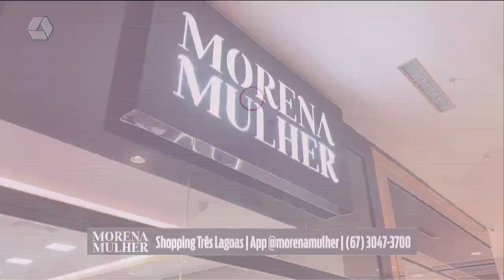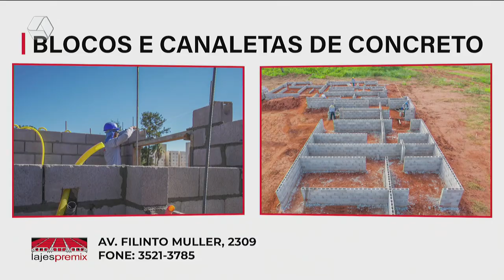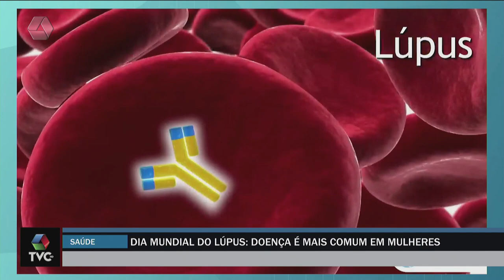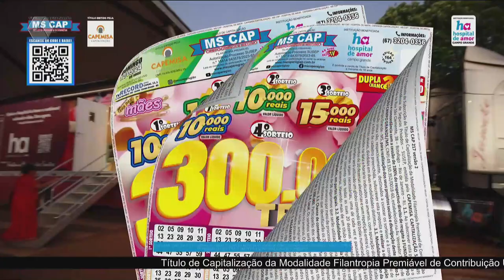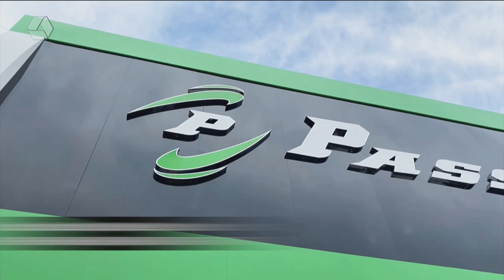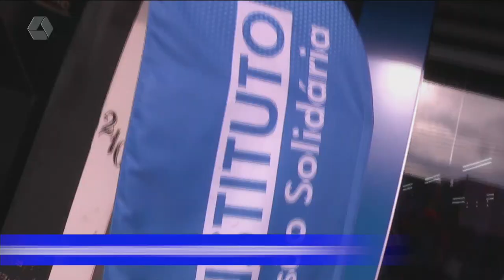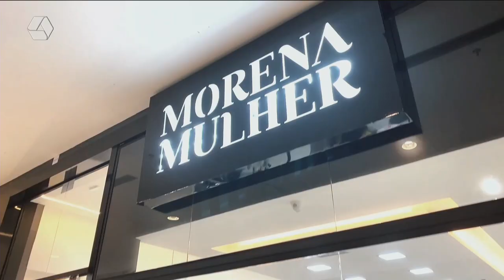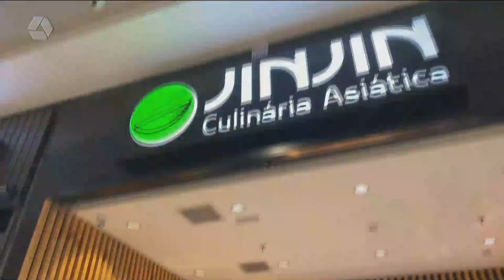TVC AGORA 10/05/24